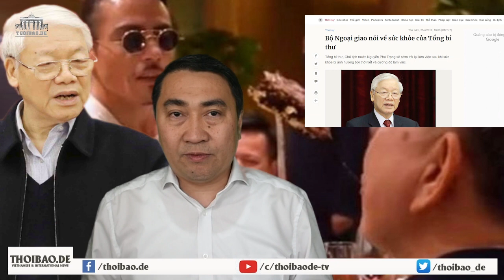Từ miếng thịt bò dát vàng đến tin “ngộ độc”, thực hư số phận Tô Lâm!